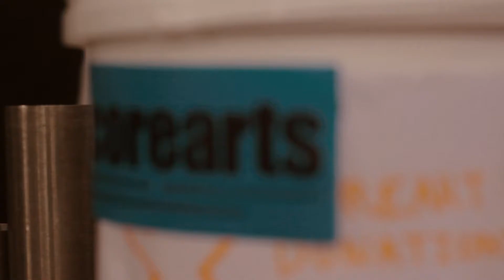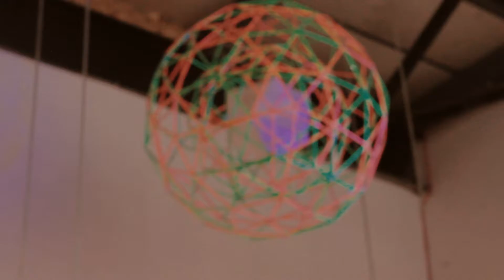Loose Lips x 5RA All Dayer in aid of Corearts @ The Grow, Hackney Wick, London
It was a rainy day, but we partied on!

Looking back to our eclectic day party we ran with 5RA Syndicate in September...at Grow, Hackney -
 raising money for the amazing work of Core Arts who work to further positive mental health.

Thanks to Adolphus / Yuki Ame / Krzysztof Squal Podolski / Kozber / Thomas Eric Lowe / LeVant / Nelson Idama / Jake Calvert / Rye Shabby / Moreone / Finn Foxell / Dominic Juggins / DJ Kenny Mulligan / Atom Funk / Olaf Stephenson / Stoogie Houzer / Jordanna Greaves